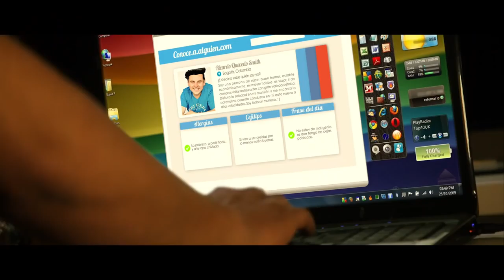"USTED NO SABE QUIEN SOY YO 1 " - TRAILER OFICIAL - TAKE ONE PRODUCTIONS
¿Usted no sabe quién soy yo? es la divertida historia de Ricardo, (Ricardo Quevedo), un comediante amateur que se intenta dar a conocer haciendo Stand Up Comedy en varios bares de Bogotá. Ricardo está atravesando el más espantoso de los guayabos porque su novia de muchos años lo abandonó por un hombre mayor perteneciente a la farándula colombiana que además tiene mucho dinero. Con sus dos amigos Crist (Freddy Beltrán) y Valentino (Iván Marín) concluyen que en la sociedad colombiana es imposible surgir sin tener plata o ser familiar de una persona importante por lo que es mejor aparentar ser alguien de mejor estrato social e ir diciendo a donde quiera que vayas “¿Usted no sabe quién soy yo?”. Ricardo decide cambiarse de apellido y estrato en las redes sociales y consigue enamorar a Margarita ( Abril Schreiber ) quien está segura que Ricardo es el dueño de la emisora radial Olímpica Stereo y que es un hombre muy importante y adinerado. Con el fin de mantener su cuartada, Ricardo y sus dos amigos se ven involucrados en disparatadas situaciones para mantener su falsa identidad pero poco a poco se hunden en la mentira y se vuelve casi insostenible la situación. Esta hilarante historia, llena de chistosas situaciones los hará reír sin parar con las divertidas ocurrencias de sus personajes.